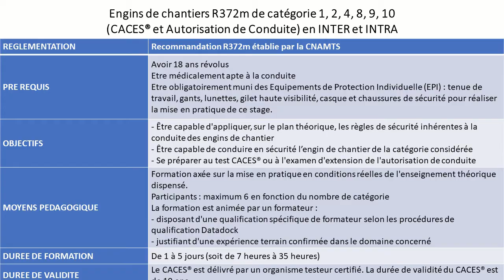R372 Engins de chantiers - Formation Formatec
OBJECTIFS
- Être capable d'appliquer, sur le plan théorique, les règles de sécurité inhérentes à la conduite des engins de chantier
- Être capable de conduire en sécurité l’engin de chantier de la catégorie considérée
- Se préparer au test CACES® ou à l'examen d'extension de l'autorisation de conduite